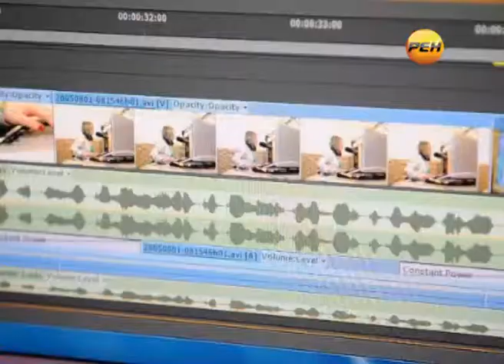«Сбербанк» - малому бизнесу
Поддержать малый бизнес в период сложных экономических условий - одна из первоочередных задач «Сбербанка России» в нынешнем году.

С марта банк отменил комиссии и снизил процентные ставки по кредитам для малого бизнеса. В августе сделан ещё один шаг - появилось предложение по рефинансированию кредитов, выданных в других банках. Разница в процентах позволит предпринимателям сэкономить на ежемесячных платежах по кредиту и повысить конкурентоспособность своего бизнеса.

Материал Виталия Рыжкова.